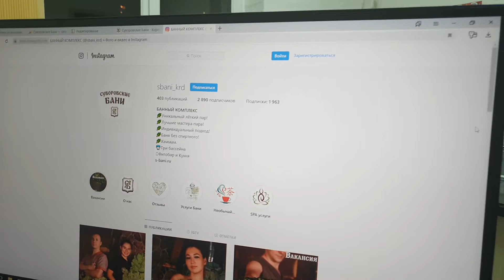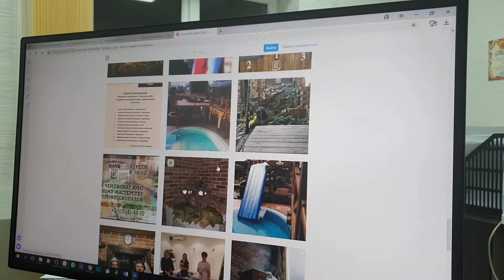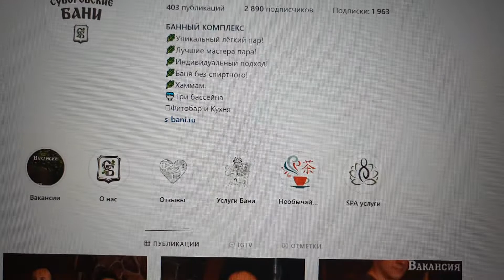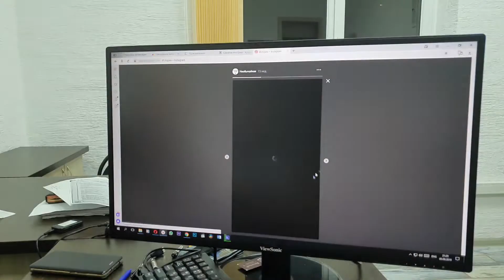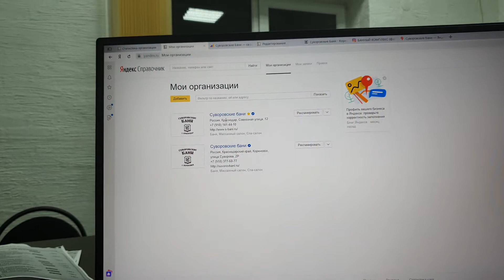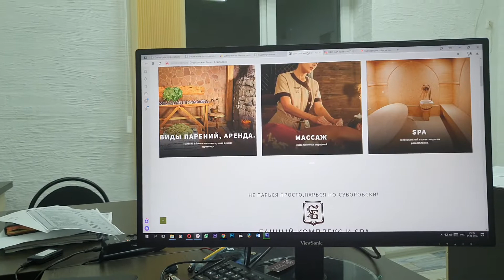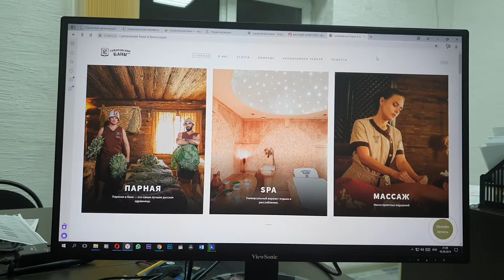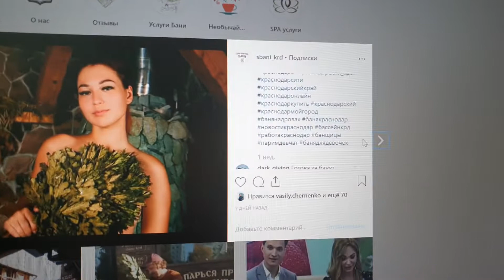Банный СЕО специалист Краснодара #1 Василий Черненко за низкобюджетное продвижение в 2019г.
Чо как крутится-мутится Василием в интернетах